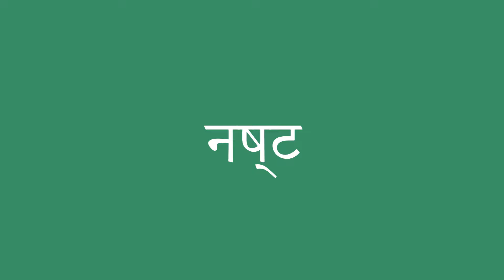नष्ट इंग्लिश में क्या है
नष्ट को अंग्रेजी में सही तरह से कैसे बोलें। ध्यान से सुनो।
नष्ट का हिंदी से अंग्रेजी में सही अनुवाद क्या है?आप अमेरिकी व्यक्ति की यरह बोलिए।